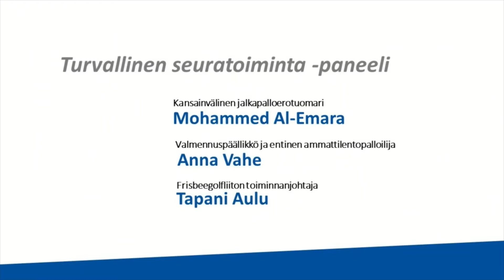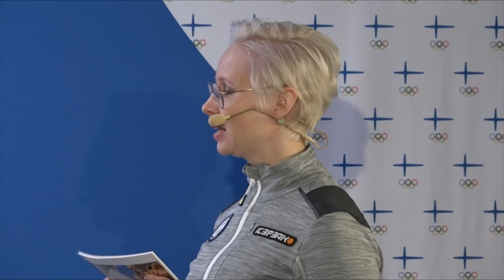Turvallinen seuratoiminta -webinaari: Paneelikeskustelu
Turvallinen seuratoiminta -webinaari 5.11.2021. Paneelikeskustelu.

🔹 Mohammed Al-Emara, kansainvälinen jalkapalloerotuomari
🔹 Anna Vahe, lentopalloseura Salpiksen valmennuspäällikkö ja entinen ammattilentopalloilija
🔹 Tapani Aulu, Frisbeegolfliiton toiminnanjohtaja